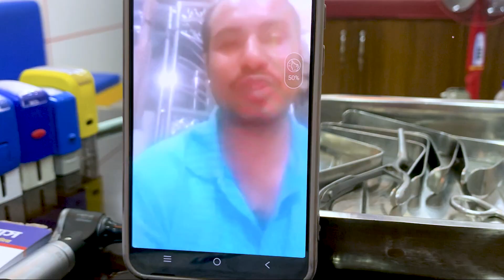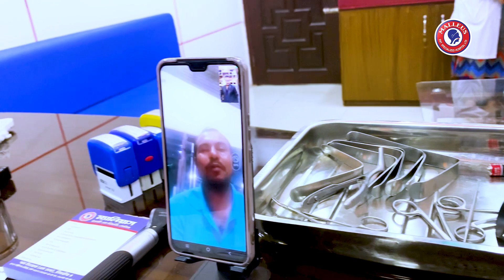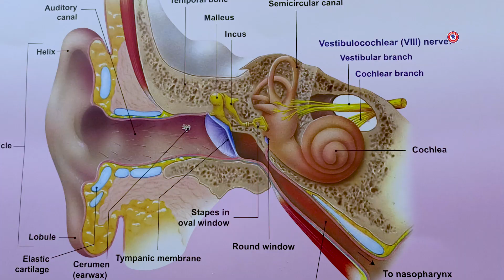অনলাইনে চিকিৎসা নিয়ে টিনিটাস থেকে মুক্তি পেলেন প্রবাসী এই রোগী | Dr. Bashudeb Kumar Saha